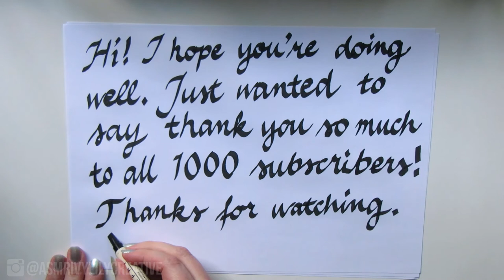Thank You for 1000 Subsribers! | Calligraphy ASMR - No Talking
This also serves as a quick calligraphy sound test, 'cause calligraphy or lettering has been on my list of ASMR videos I want to make for a long time. No talking, just calligraphy pen writing sounds.

• Kuretake ZIG Black Calligraphy Marker

What is ASMR? Autonomous sensory meridian response (ASMR) is a euphoric experience characterized by a static-like or tingling sensation on the skin that typically begins on the scalp and moves down the back of the neck and upper spine, precipitating relaxation. ASMR is most commonly triggered by specific acoustic and visual stimuli including the content of some digital videos.